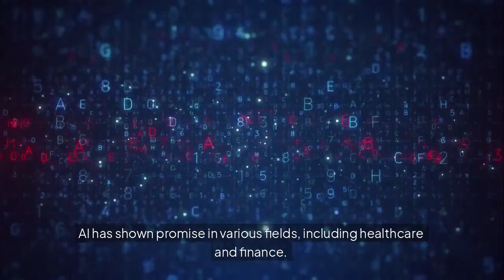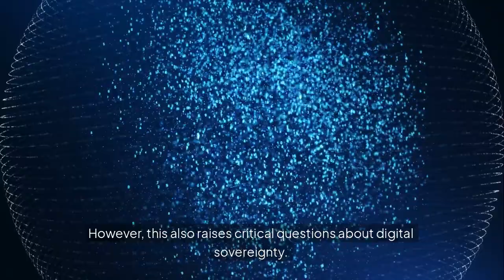The Future of Governance Sensay Islands AI Powered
In an unprecedented move, Sensay Island in the Philippines is piloting the globe's first government run by artificial intelligence, featuring AI versions of historical figures at the helm.

This groundbreaking initiative seeks to explore new horizons in governance but comes with a fair share of scepticism and potential risks.

While the use of AI in government is a novel concept, historical attempts at integrating radical technology into governance have had mixed results. AI's decision-making capabilities and data processing speeds promise efficiency, yet they also raise questions about accountability, ethical considerations, and unforeseen consequences.